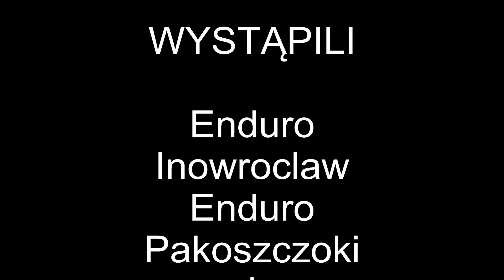HUSABERG ENDURO... Sławas & ENDUROPAKOSZCZOKI